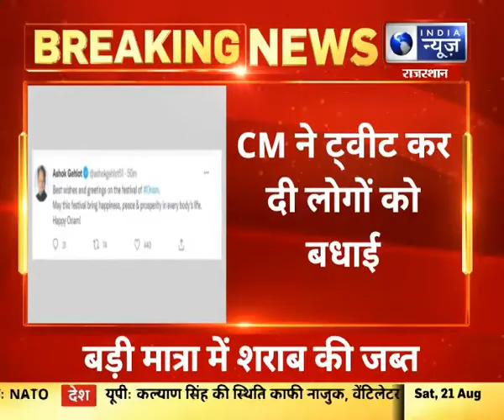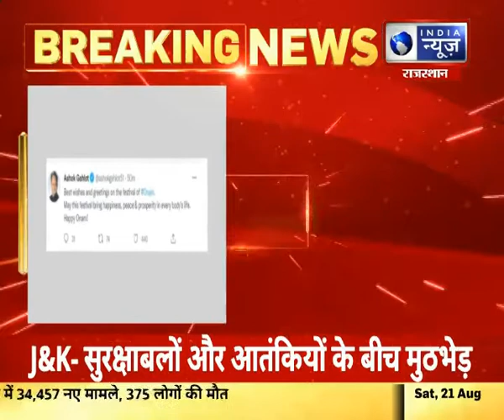Jaipur, Rajasthan : CM गहलोत ने ट्वीट कर लोगों को दी ओणम की शुभकामनाएं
Jaipur, Rajasthan : CM गहलोत ने ट्वीट कर लोगों को दी ओणम की शुभकामनाएं । India News Rajasthan